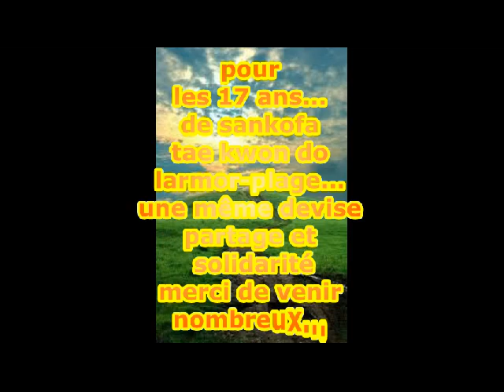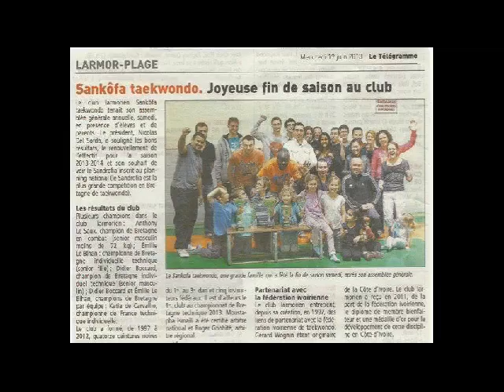soirée africaine ,17 ans de sankofa tae kwon do larmor plage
soirée haute en partage , repas africain , percus , chants et danses africaine
SOIREE AFRICAINE organisée par le Club Sankofa Taewondo, Atafai France Côte d'Ivoire et Akwaaba Breizh en partenariat - à Larmor Plage, salle des ALGUES, le Samedi 8 février / A partir de 19 H
Au menu de votre samedi "convivialité", "sourire", "échanges",
la fête quoi !!"...
REPAS typiquement africain... vos papilles gustatives apprécieront !
et la soirée s'ambiancera sur des rythmes percutants, chants & DANSES avec VOUS ! Alors venez vous enjailler avec NOUS
Tarifs : Adulte : 10 € / Enfants 6 à 11 ans : 5 €
Adhérents assos, bénévoles et étudiants : 7 €
Résa jusqu'au 6/02 inclus au 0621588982.